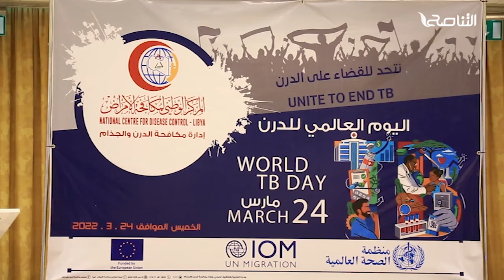نظَّم المركزُ الوطني لمكافحة الأمراض بطرابلس احتفاليةً بمناسبة اليوم العالمي للدرن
تقرير - بلديات | نظَّم المركزُ الوطني لمكافحة الأمراض بطرابلس احتفاليةً بمناسبة اليوم العالمي للدرن، الذي يصادف الواحد والعشرين من شهر مارس الحالي، بهدف تعزيز الجهود والمساعي أمام رفع مستوي الوعي الصحي حول هذا المرض، والعواقبِ الصحية والاجتماعية والاقتصاديةِ المترتِبةِ عليه | 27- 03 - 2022

تشهد أسعار الخبز منذ اندلاع الحرب الروسية الأوكرانية ارتفاعا غير مسبوق مع تعالي أصوات الاتهام للتجار باستغلال الأزمة .. المزيد في سياق التقرير التالي

ــــــــــــــــــــــــــــــــــــــــــــــــــــــــــــــــــــــــــ
ــــــــــــــــــــــــــــــــــــــــــــــــــــــــــــــــــــــــــ
يمكنكم تحميل تطبيقنا TANASUH TV على الهواتف الذكية: